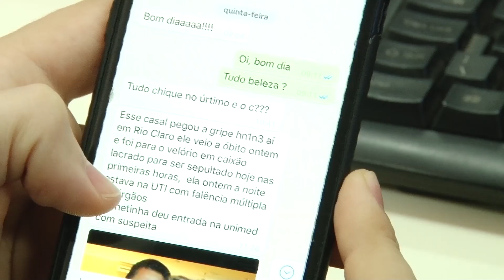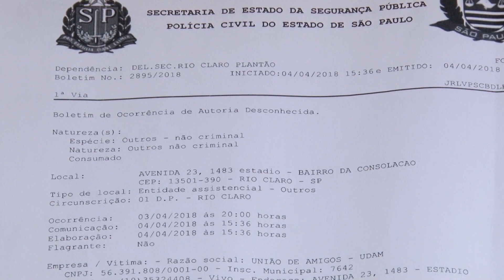UDAM alerta sobre tentativa de golpe por telefone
Criminosos que pediram doações em nome da União de Amigos do Menor, disseram que fariam a retirada na casa das pessoas. Um boletim de ocorrência foi registrado pela UDAM.